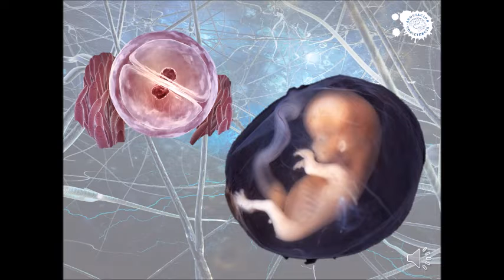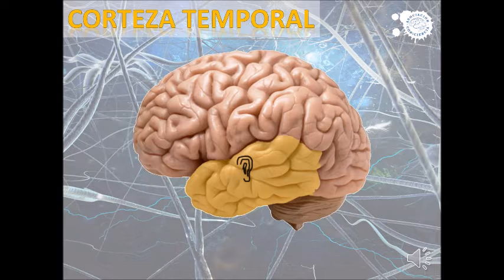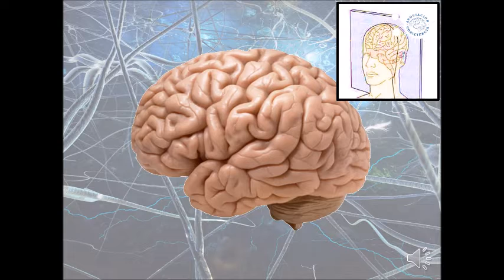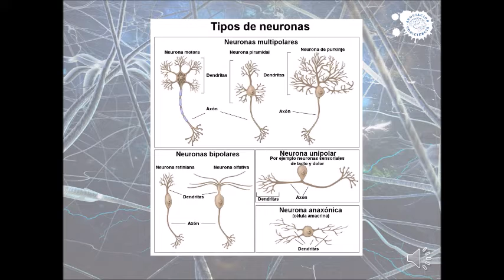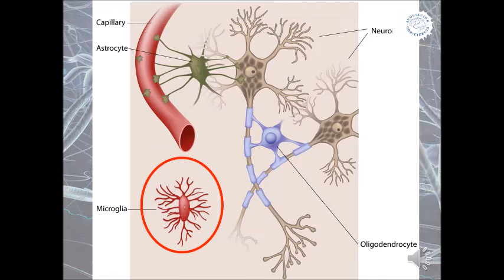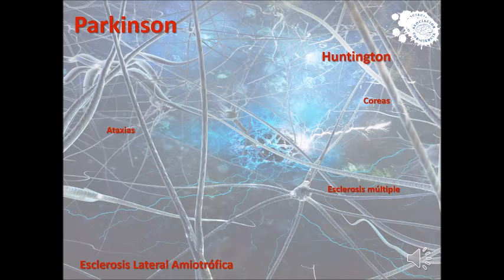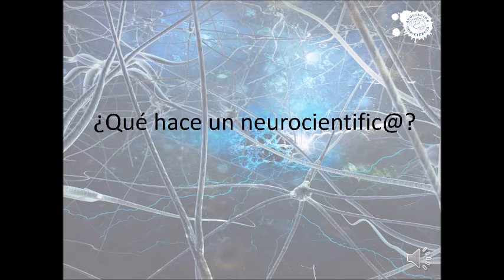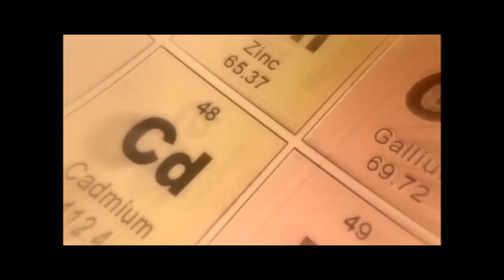Dummies 2020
¿Alguna vez os habéis planteado cómo funciona vuestro cerebro? Con motivo de la Noche Europea de los Investigadores os vamos a contar de un modo sencillo y entendible cómo funciona nuestro cerebro, qué células lo forman y algunos mitos acerca de su funcionamiento. ¿Os animáis? ;)